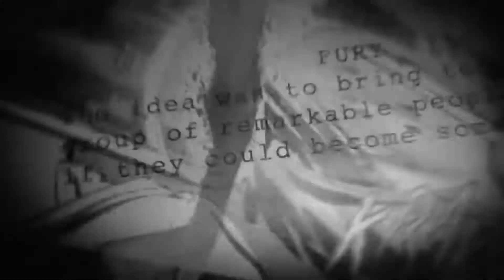Stan lee - The Godfather of MARVEL R.I.P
The hero of all hero

Footage: Stan lee cameo scene in Marvel Cinematic Universe